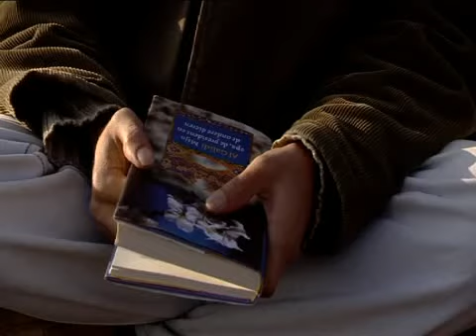Saved By Words A film by Barbara den Uyl